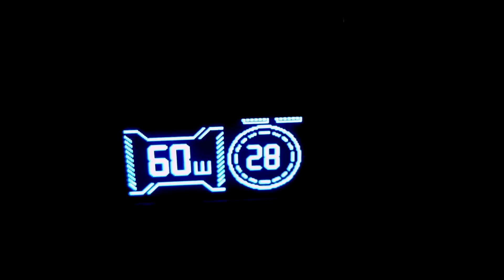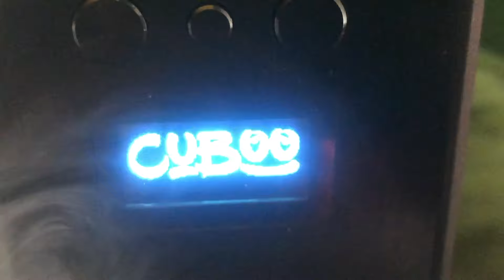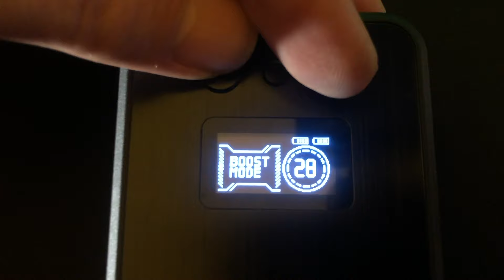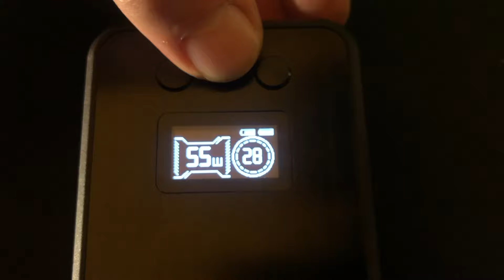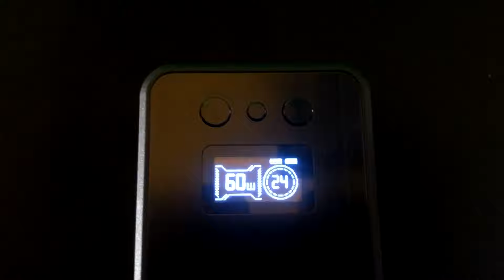Cuboo Heater Pro V2 🔥 Review & Tutorial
Folgende Akkus können für den Cuboo Heater  genutzt werden:
Molicel P28A
Sony VTC6
Sony VTC5A
LG HG2
Samsung 30Q

Inhalte des Videos:
00:00 Intro
03:46 Einleitung
09:40 Lieferumfang
10:10 Abmessungen
13:13 Akkus
16:28 Bedienung
22:19 Tiefeneinstellung
27:53 Fazit